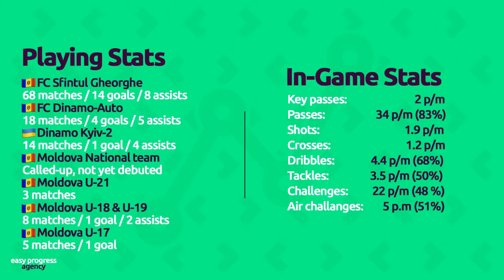Dmitriy MANDRÎCENCO || Midfielder / Striker || 1998 y.b || EASY PROGRESS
⚽ Dmitrii Mandrîcenco
🤝 Easy Progress client

🗓 Date of birth: 13/05/1997
🇲🇩 Place of birth: Tiraspol, Moldova
🛂 Citizenship: Moldova / Russia / Ukraine 🇲🇩🇷🇺🇺🇦

🏃‍♂️ Central midfielder / Center forward
👣 Foot: Both
Height: 188 cm
Weight: 77 kg

⚽🏃‍♂️ Playing stat's:
🇲🇩 FC Sfintul Gheorghe: 68 matches / 14 goals / 8 assists
🇲🇩 FC Dinamo-Auto: 18 matches / 4 goals / 5 assists
🇺🇦 Dinamo Kyiv-2: 14 matches / 1 goal / 4 assists

🇲🇩 Moldova National team: Called-up, not yet debuted
🇲🇩 Moldova U-21 team: 3 matches
🇲🇩 Moldova U-18 & U-19: 8 matches / 1 goal / 2 assists
🇲🇩 Moldova U-17: 5 matches / 1 goal